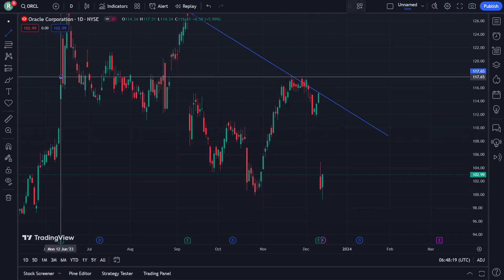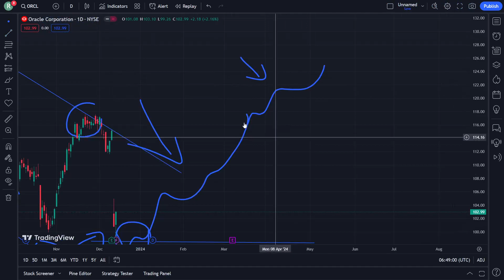ORCL Stock Price Prediction News Today 14 December - Oracle Corp